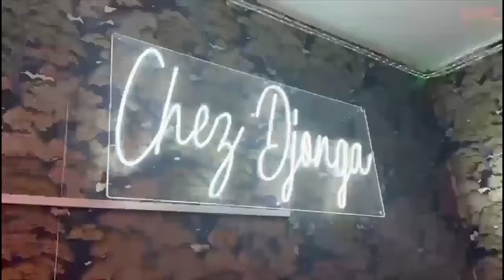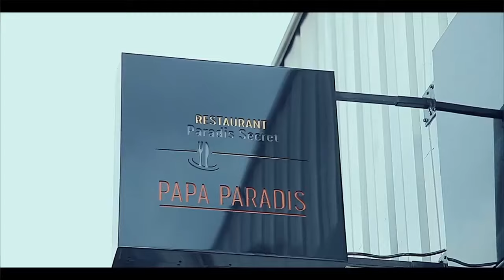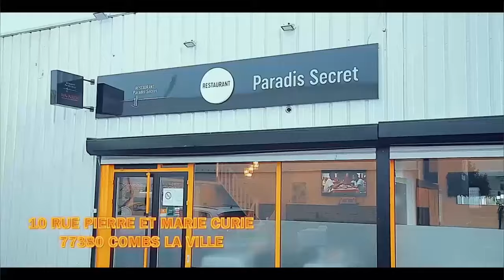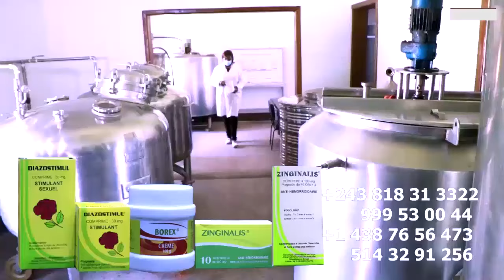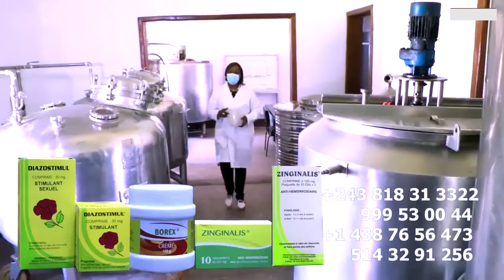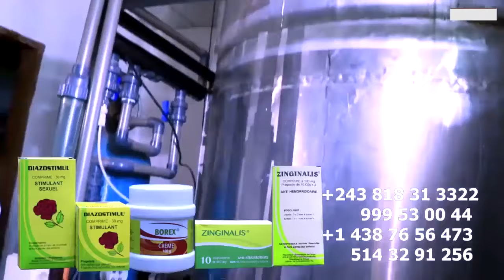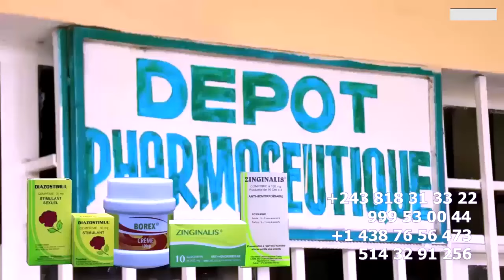FERRE GOLA Azui KABUYA EX ANIMATEUR Ya FALLY , KABUYA APANZI Ba VOITURE FALLY Apesi Ba DANSEUSES